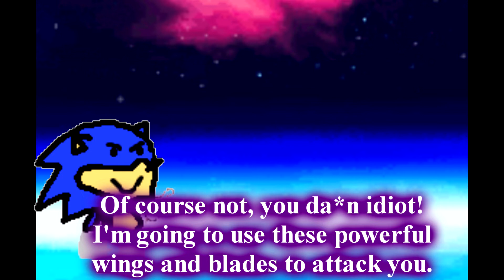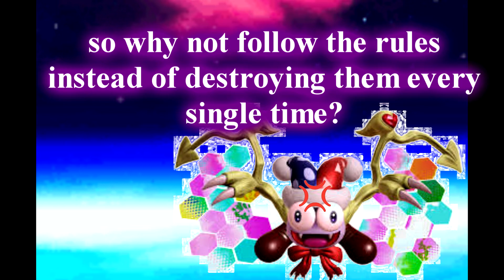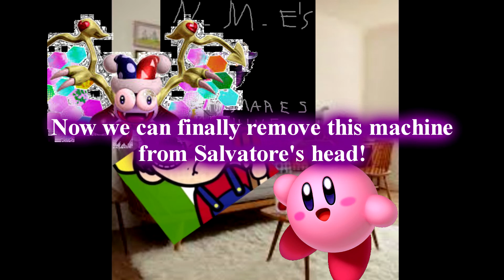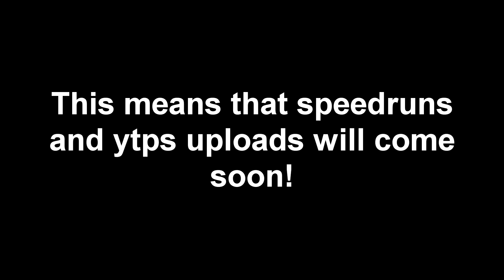The end of Sunky's takeover?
It actually is!
0:04 Hoshi no Kaabii - Valley of Kabu
1:08 Cradle - Hoshi No Kaabii (High-quality rip)
1:46/3:00 Marx's theme - Super Smash Bros Ultimate
2:13 Hoshi no Kaabii - It's Here! The Super Heavy Demon Beast!
3:51 Epilogue (Hero Mode) - Sunky's diaper quest
Credit to Jermungandr for the sprites of Marx from Kirby Super Star Ultra/Kirby's Fun Pak
Credit to A.J. Nitro for the bomb sprite from Kirby & the Amazing Mirror.
The full album of Sunky's diaper quest is finally out!